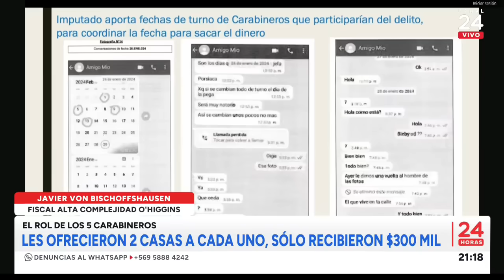El rol de los 5 carabineros: les ofrecieron 2 casas a cada uno | 24 Horas TVN Chile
Los 5 ex carabineros, expulsados por su vinculación con el megarobo a Brinks en Rancagua, escucharon con atención los cargos en su contra. La fiscalía hizo un detallado relato del plan que incluyó 300 mil pesos para cada policía y la promesa que si todo "salía bien, se podrían comprar 2 casas cada uno".